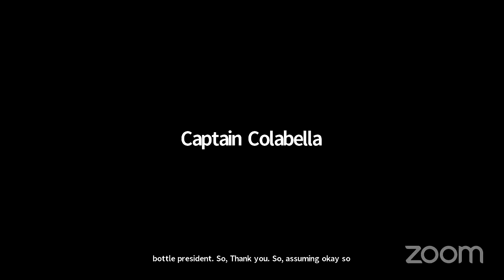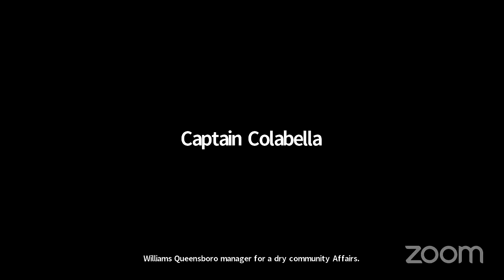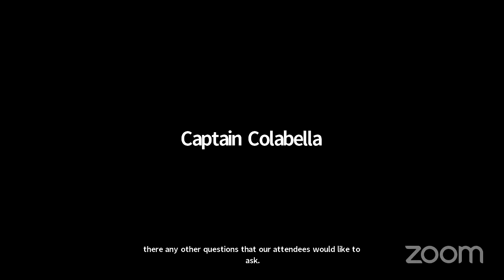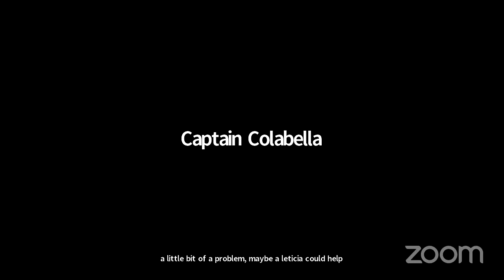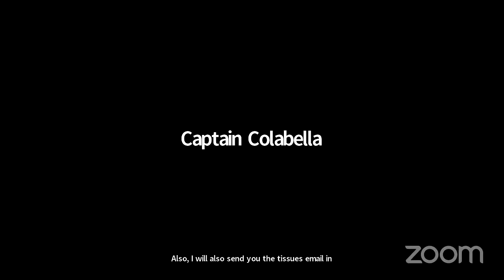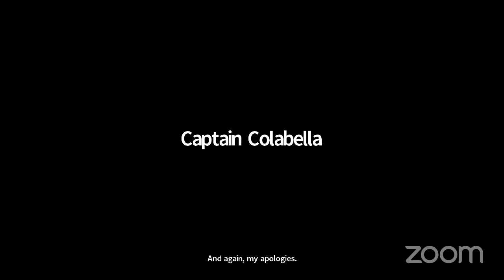FDNY Fire Safety Education Event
We lost 63 New Yorkers in fires in 2020 alone — 63 too many. Fire safety starts with each of us, so join us and the FDNY for an educational presentation and learn life-saving techniques, with a focus on our most vulnerable and at-risk communities.